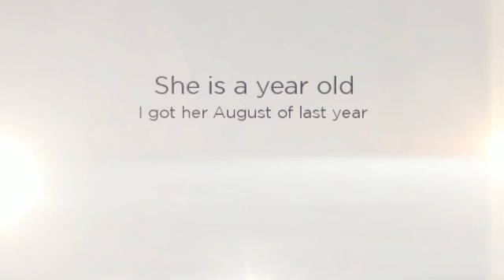My contest video entry for ping7734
My contest video entry on my guinea pig Lilie.